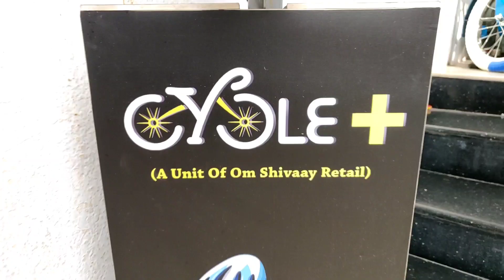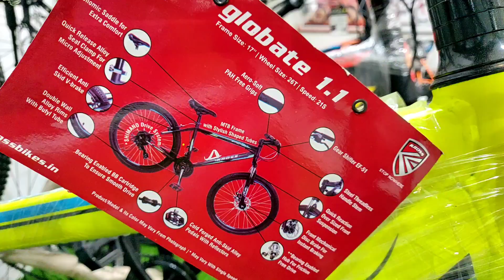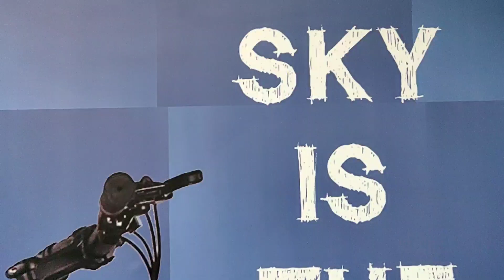BEST CYCLES AT KILPAUK(CHENNAI)|VJ KRISH|"KW"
MY SPECIAL THANKS TO MR.GAURAV&MR.NISHANT..

CYCLE +
GROUND FLOOR,NEW NO153.OLD NO 66&67.KUSHAL KRUPA.
MILLERS ROAD.KILPAUK.
CHENNAI;600010.

DO FOLLOW ME ON;
KEEP SUPPORTING.